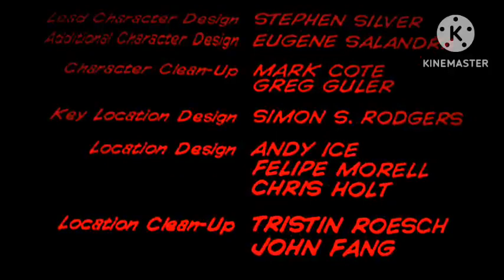Clerks Lost Episode End Credits (My Version)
Inspired By @persleynetwork